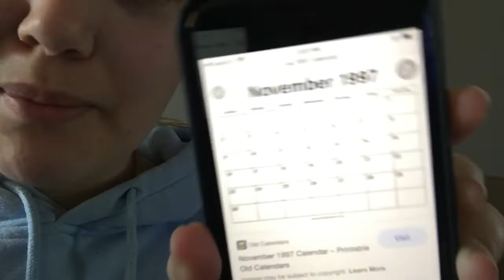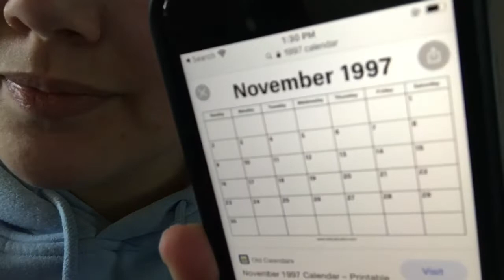Day of Birth Meaning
What day were you born? Are these accurate?